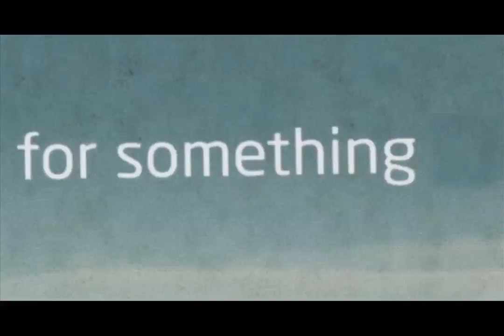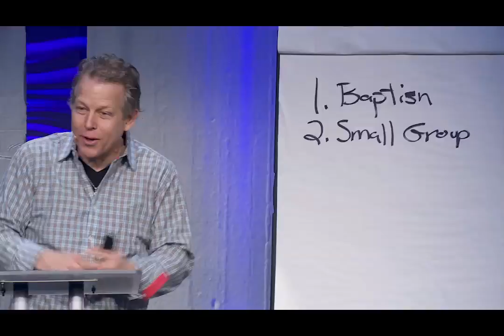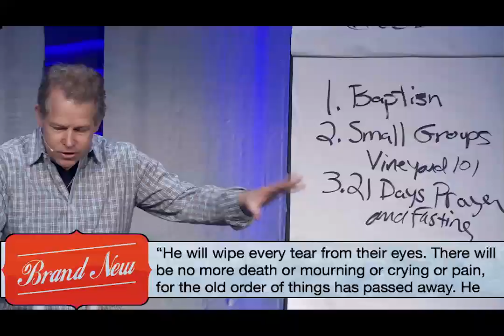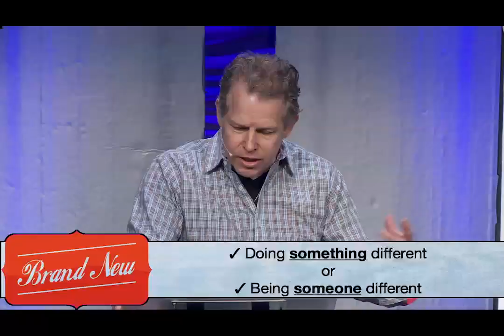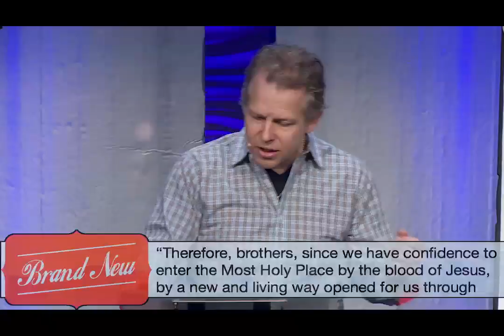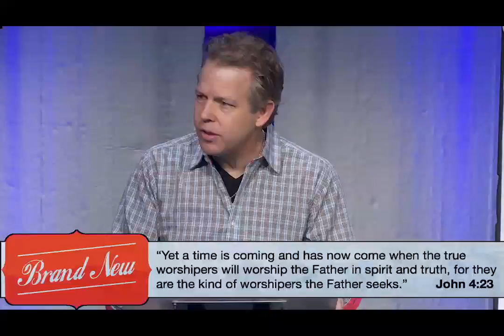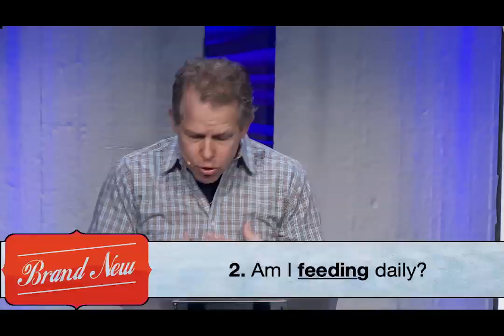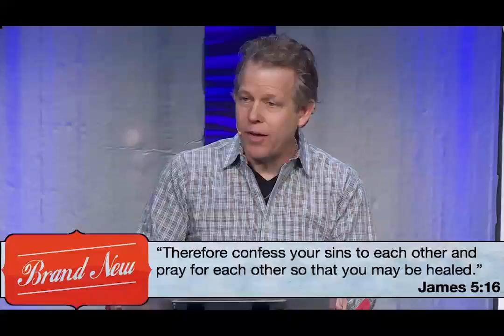Brand New: New Faith | Pastor Andy Meade | 01/15/2017